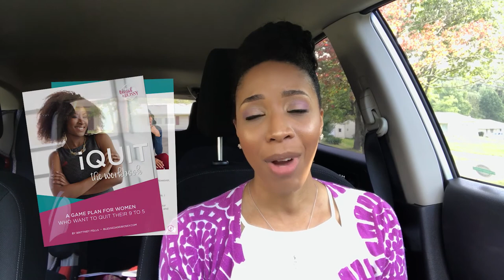It's Time To Quit Your Job // Bestie Q&A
Do you want to quit your day job?

Maybe your side hustle is finally taking off, or you’re ready to take the leap from employee to being your own boss. In this week’s vlog episode I’m answering the question of how to know when it’s time to quit your day job.

where I answer your follow-up questions after the episode.